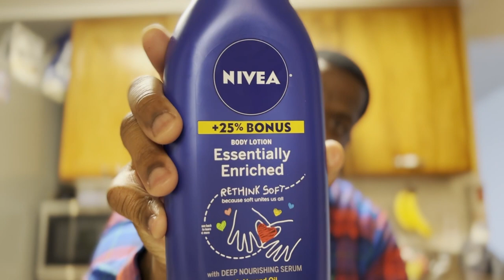6 Fragrances that will boost your confidence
Links for products in video: